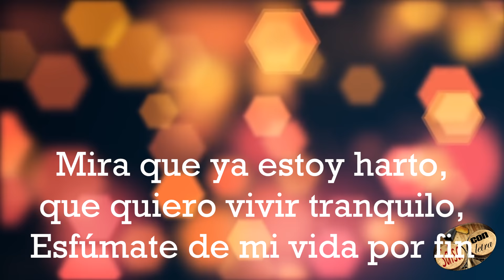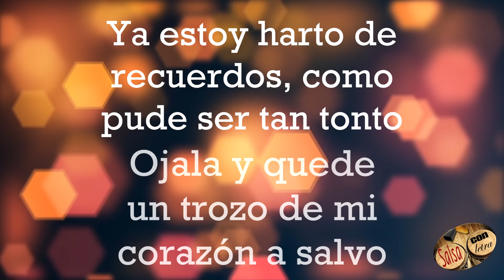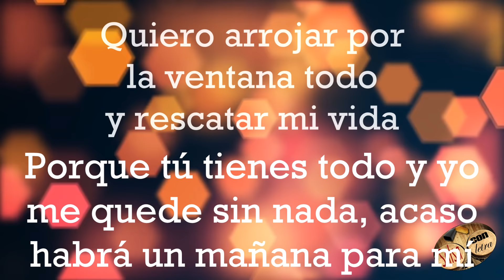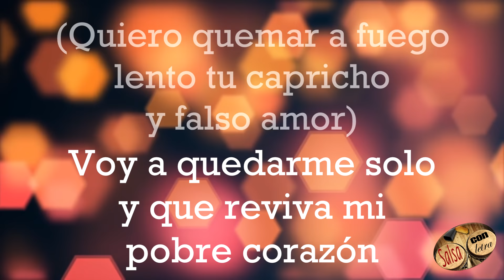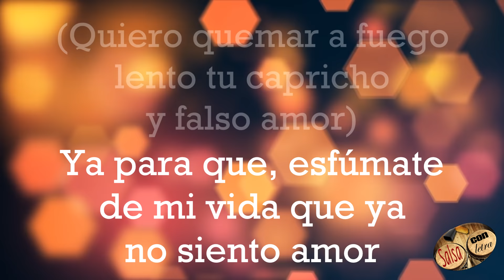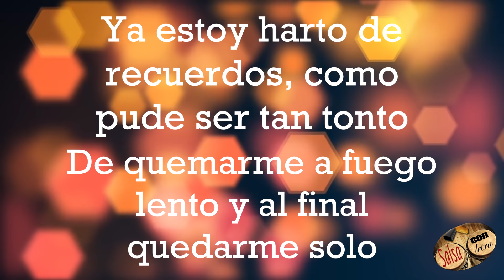A fuego lento - Mario Ortiz+letra (Salsa Con Letra) HQ